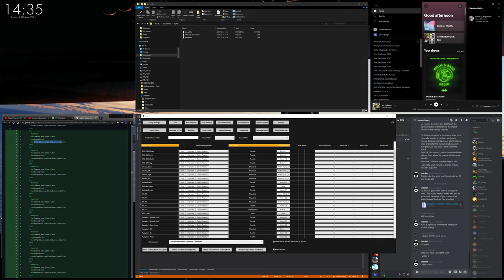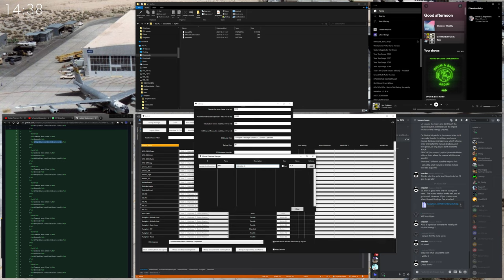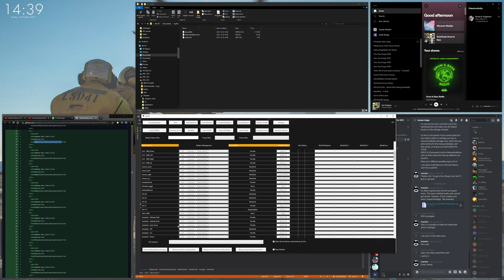#16 Adding Manual DB Entries - JoyPro - DCS World - Making Controls / Keybinds easy